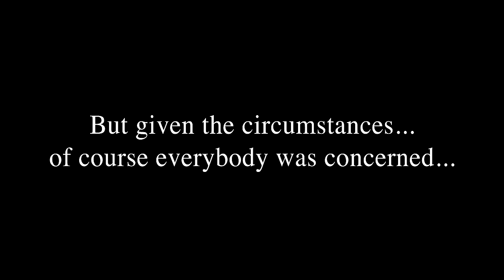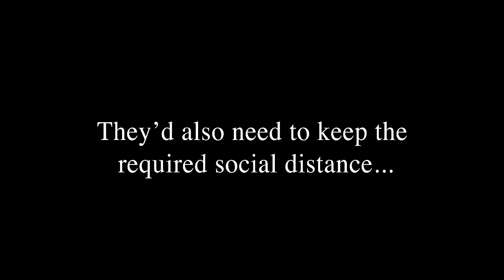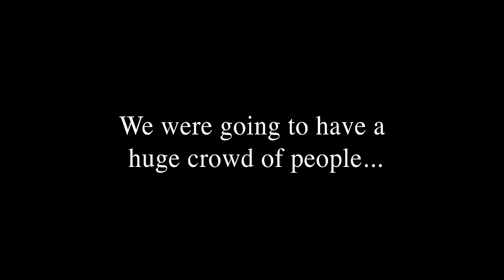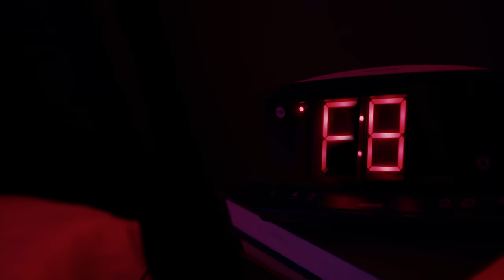Five Finger Death Punch - A Little Bit Off (Official Music Video)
Official music video for 'A Little Bit Off' from the new album 'F8'.
‼️⚠️NEW⚠️ ‼️2024 SUMMER TOUR DIARY 🏴‍☠️ Watch the series ⚠️ Don’t forget to punch the 🔔 icon for getting notified about the latest episodes 🔔 Best Comments on on the diary win cool stuff 🔔

Lyrics

I'm a little bit off today, something down inside me's different
Woke up a little off today, I can tell that something's wrong
I'm a little thrown off today, there's something going on inside me
I'm a little bit off today, a little bit off today
(I'm a little bit off today, a little bit off)
See, I'm a little bit off today, I cannot put my finger on it
Got up a little off today, just to play that same old song
I don't really wanna try today, I see nothing in my reflection
I'm a little bit dry today, feel like I could die today
Feel like I could die today

Hey yeah, don't ya know? (I'm a little bit off)
Hey, you gotta let it go (I'm a little, just a little bit off)

I'm a little pissed off today and there ain't nothing you can do about it
I'm a little put off today and I could not tell you why
Got a really short fuse today, everyone around me's fucking crazy
I'm a little ticked off today, a little pissed off today
(I'm a little bit off today)
I told a little white lie today, I smiled and told someone I loved them
I had to say goodbye today to someone that I love
I couldn't even cry today, I think my heart is finally broken
Didn't need a reason why today, I don't need a reason why today

I got a little too high today, got lost inside a sea of madness
Crashed a little bit hard today, crashed a little too hard today
Everybody sing
Something down inside me feels so different
Just a little bit off today
You can all fuck off today